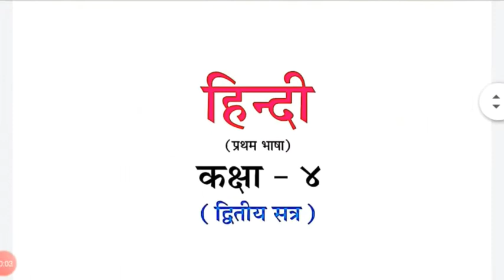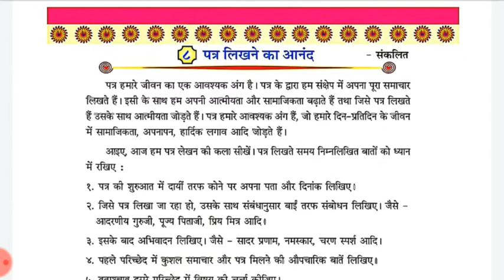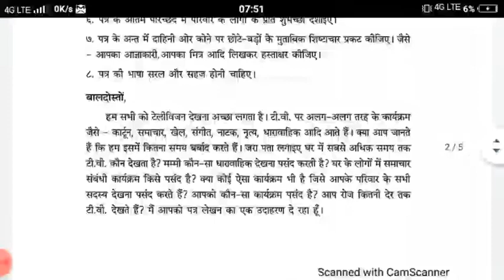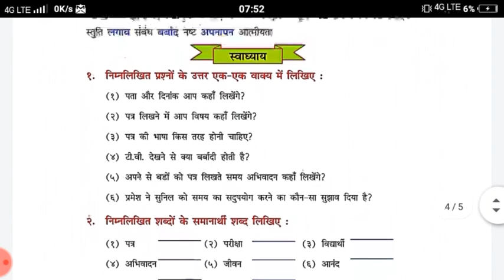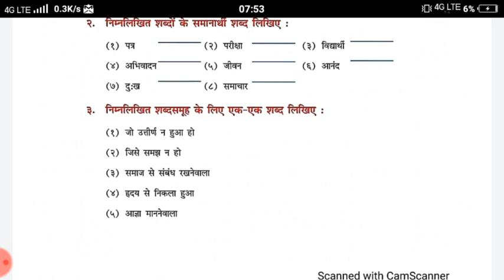STD- 4 / HINDI / CH.- 8 पत्र लिखने का आनंद